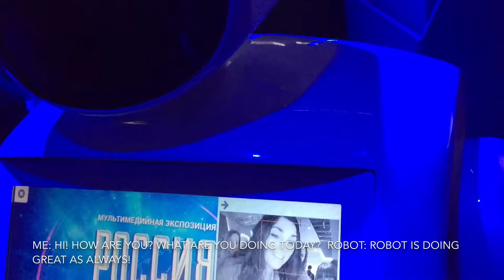TV program - World 2.0: Teleporting to the future with Helen Etkina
World 2.0: Teleporting to the future with Helen Etkina

Get ready for an unforgettable trip across space and time. You will be teleported with the international TV presenter Helen Etkina to the world of the future, where the most anticipated cutting-edge technologies already exist. In just 2 minutes you are going to explore fantastic discoveries and breakthrough innovations.

Biometric tattoos, artificial intelligence controlled brain, the new generation of robots, phone-charging T-shirts and talking jeans will change your life forever. More so, get ready to taste 3D food, printed from your mobile phone application and to travel anywhere, by simply clicking on the desired destination. Your kids are also welcome onboard: they will love playing with new eco-friendly mind controlled toys. Fasten your seatbelts. It's going to be a gripping ride.

Shooting locations: Moscow, Russia | Geneva, Switzerland | Budapest, Hungary | Brussels, Belgium | Grand Bahama Island, the Bahamas

Language: English

Hosted and directed by Helen Etkina

PG: 0+